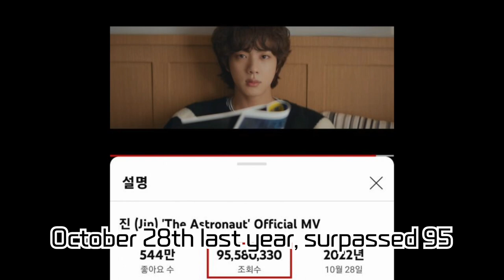BTS Jin's 'The Astronaut' Shatters Records on YouTube & Spotify! First Anniversary Celebrations with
BTS Jin's 'The Astronaut' Shatters Records on YouTube & Spotify! First Anniversary Celebrations with Global Fan Support and Charitable Acts, Breaking Consecutive Global Trending Records

BTS Jin's 'The Astronaut' has showcased remarkable results on YouTube views and Spotify streaming, capturing the hearts of fans worldwide. The music video clinched the top spot on YouTube's global music trending charts consecutively, marking a K-Pop first. As 'The Astronaut' celebrates its first anniversary, fans have rallied in support and charity acts to commend Jin's success. Dive into the video for a detailed look!